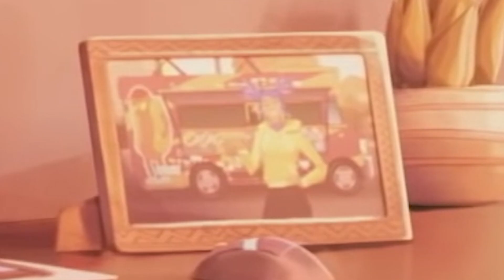NEON | New Agent Complete Trailer Breakdown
THE Brand New Agent added to Valorant NEON Trailer just released from Riot Games! It showcases the wonderful personality of Neon and the insane powers she will unleash on us in Valorant! This is my Trailer breakdown! I hope you enjoyed this Complete breakdown of the new agent Neon to valorant!

!!!SEND ME YOUR AMAZING OR HILARIOUS CLIPS!!!
New EXCLUSIVE series on Facebook Gaming where I show off the community's best or funny clips! Got a sick Ace or a funny af moment with your friend? Here's how to send it.
UPLOAD the file (your clip) to Google Drive SHARE it with TITLE IT with a summary of the clip like "Crazy ace" or "my friend is an idiot" something like that lol Watch me on fb and look out for your clip every Tuesday and Friday for "Tuesday Top 10's" and "Funny Friday's" Thank you!!

new agent
valorant game
valorant episode 4
valorant agent
valorant montage
valorant trailer
valorant neon abilities
valorant new agent
neon trailer
valorant skins
valorant neon breakdown
valorant radiant
valorant neon trailer
valorant immortal
valorant platinum
valorant battles
valorant moments
valorant pro players
valorant guide
valorant agent leak
valorant neon agent
neon trailer breakdown
sir jeppy